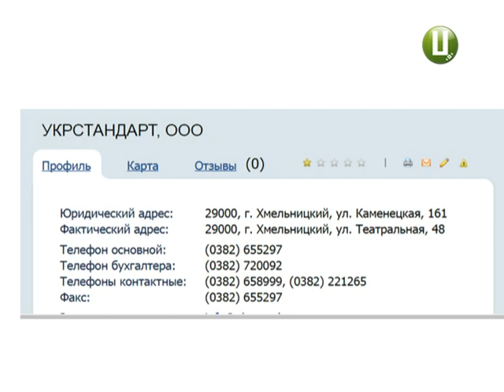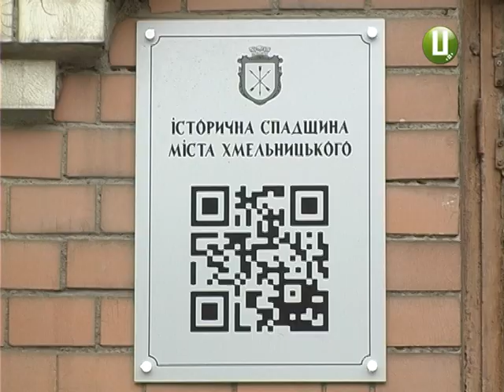У Хмельницькому на місці зруйнованої старовинної будівлі зводять багатоповерхівку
У Хмельницькому зникла ще одна старовинна будівля. А на її місці миттєво виросла багатоповерхівка, будівництво якої триває і зараз. Це випадково помітив місцевий історик Ярослав Михайловський. Науковець каже: знесений будинок – приміщення цегельного заводу Гальперіна – проскурівського  промисловця початку двадцятого століття. Чи була будівля у переліку пам’яток архітектури ,та що там зводять тепер – про це далі у сюжеті.